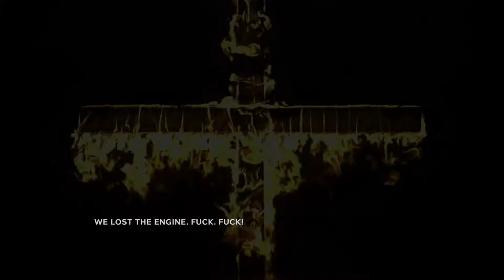Outlast 2 - FULL DEMO PLAY THROUGH!! (SCREAMING LIKE A BI*CH)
Check me out in the links below for life updates, video updates and more!

PSN: Kill-Steam